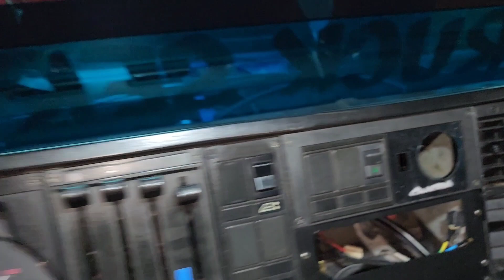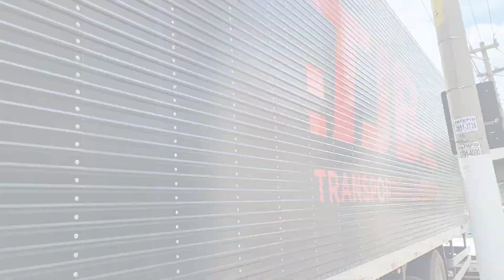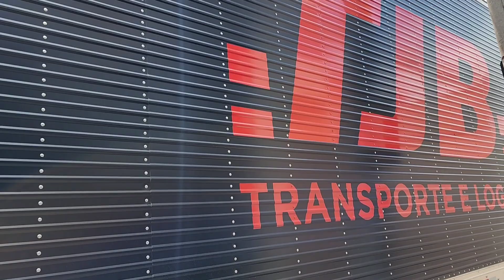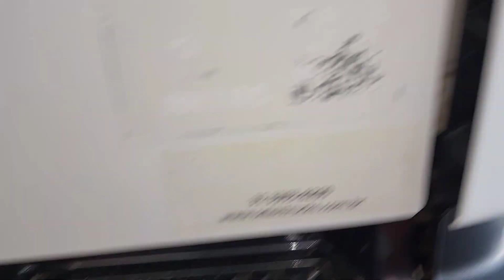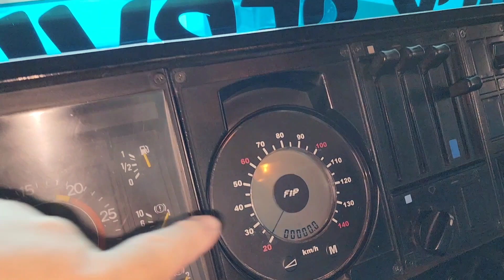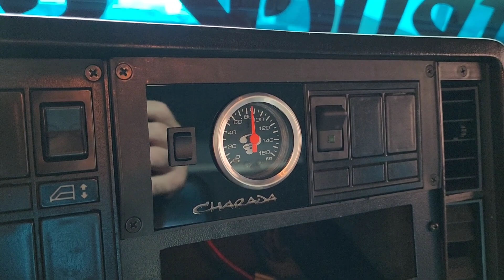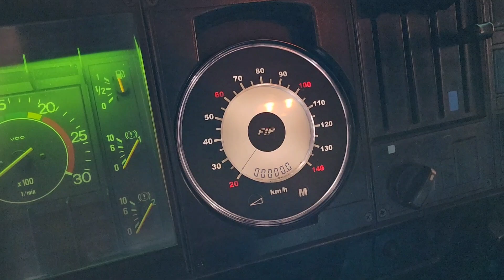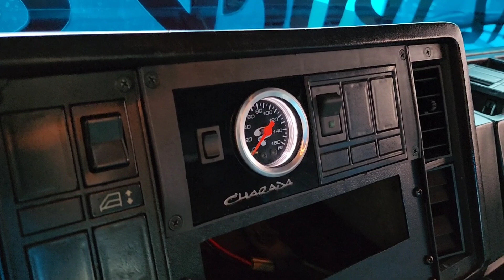SCANIA DIFERENCIADO, PARECE DE PASSEIO MAS TRABALHA PESADO!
Parceiros:
- Roadline
- Imprimax
- Hella Brasil
- Grupo Visual
- Dutra Máquinas
- TVG Caminhões
- Cowboys do Asfalto
- ConnectTruck Aplicativo
- Posto de Molas São Jorge